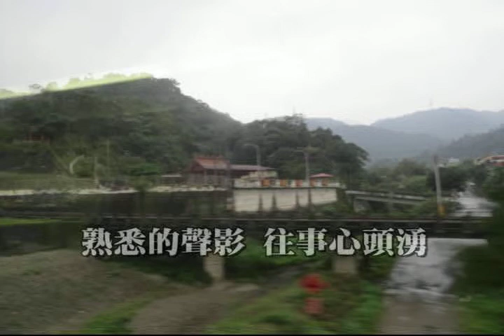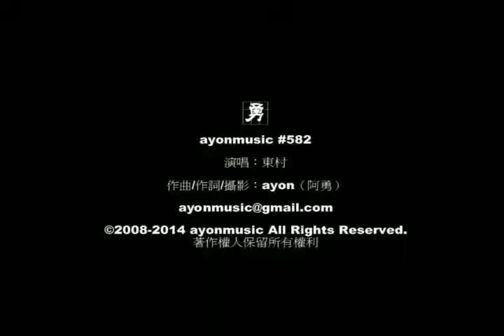回鄉（火車）東村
《回鄉》
作詞/作曲/攝影：阿勇(ayon) 演唱：東村

回鄉 回我家鄉
火車行走聲 聲聲扣心中

回鄉 回我家鄉
熟悉的聲影 往事心頭湧

離別了家鄉 四處去流浪
為了理想呀 走闖衝鋒

家鄉親友呀 請你要保重
我就快回來 與你們一起相逢

回鄉 回我家鄉
回鄉 回我家鄉
回鄉 回我家鄉

《阿勇的歌-582》回鄉-火車-東村